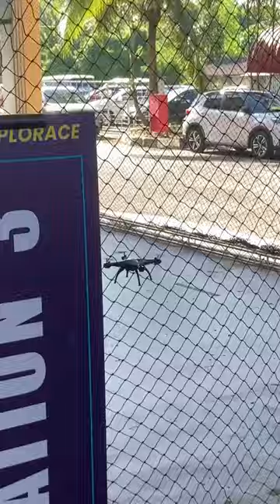SJK(C) Chee Wen STEM Explorace Outreach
A throwback to another event we had at SJK(C) Chee Wen! We did an exciting STEM Explorace, with ten stations filled with fun STEM activities of the future such as Drone soccer, Virtual Reality, 3D printing and more~

Would you want an explorace like this at your school?